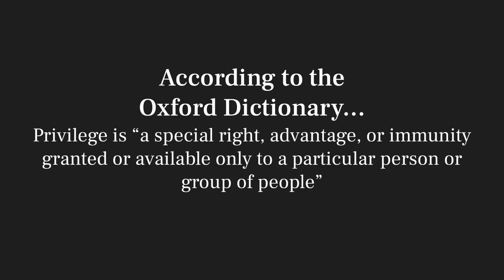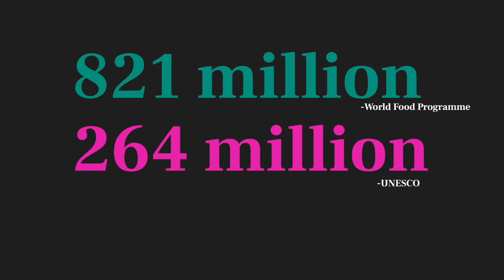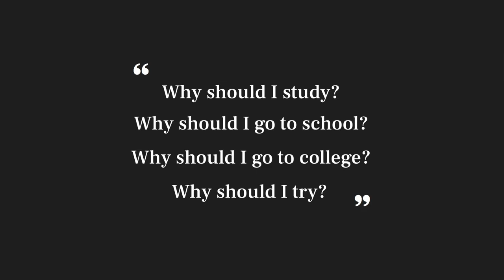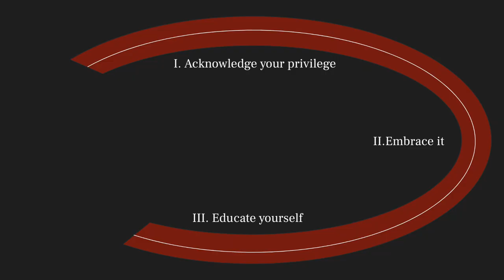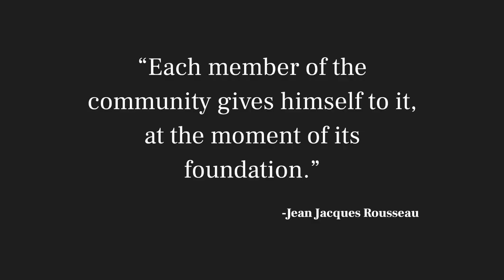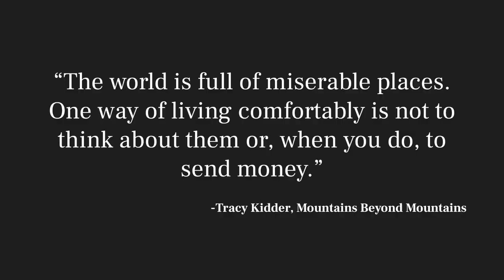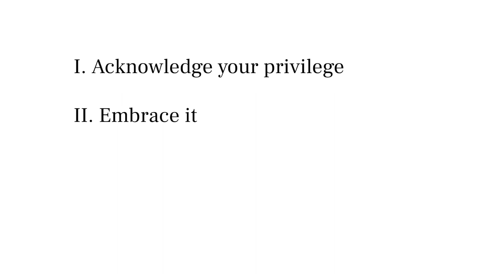Tracking the Principles of Privilege | Anastasio Ortiz | TEDxYouth@ANS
Anastasio is a high school sophomore. He is fascinated by privilege and how it affects everyone, everywhere. Growing up with a silver spoon, while living in a country where poverty and inequality are right around the corner, has motivated him to raise awareness about this unspoken phenomenon by shedding light to its true meaning and its role in battling social injustices.
 Anastasio Ortiz explores the principle of privilege. He reveals how he discovered the ascribed advantages in his life, and how he once took them for granted.
Through his compelling four-step plan, he aims to make his audience acknowledge their advantages, and to put them to proper use: for the greater good of their community. This talk was given at a TEDx event using the TED conference format but independently organized by a local community.